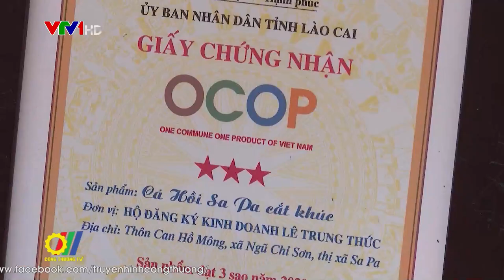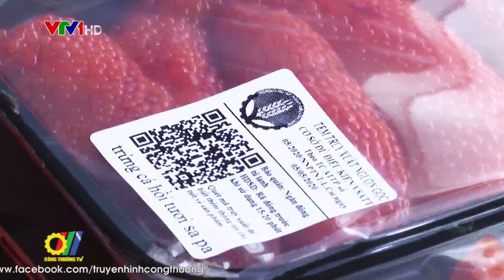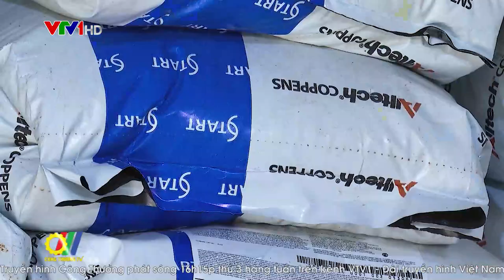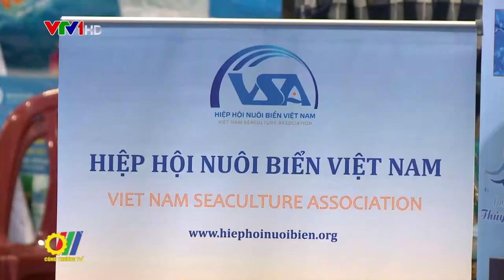Thủy sản khai thác thị trường nội địa tiềm năng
Theo số liệu thống kê của Cục Chế biến và Phát triển thị trường nông sản Bộ Nông nghiệp và Phát triển Nông thôn, giá trị tiêu thụ sản phẩm thủy sản nội địa mỗi năm lên đến hơn 22.000 tỷ đồng, tương đương gần 1 tỷ USD. Giá trị này cao không kém các thị trường xuất khẩu truyền thống của thủy sản nước ta bấy lâu nay…